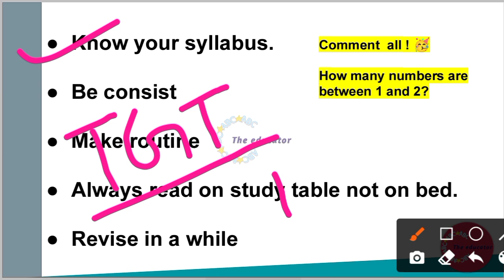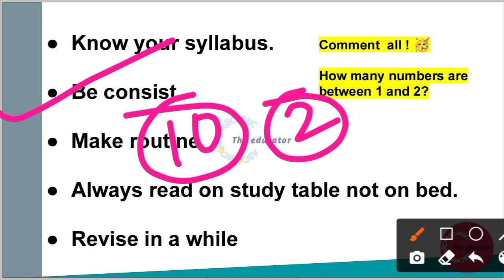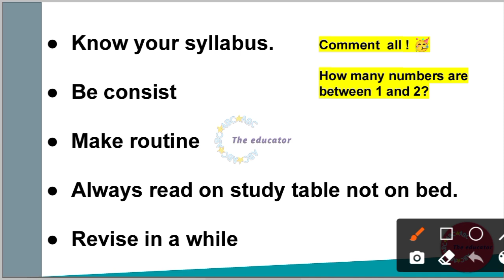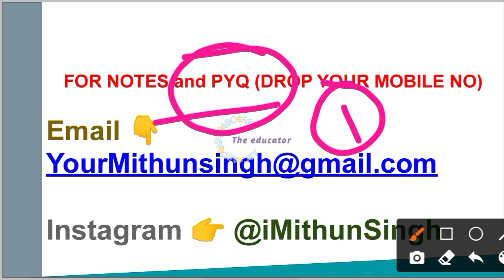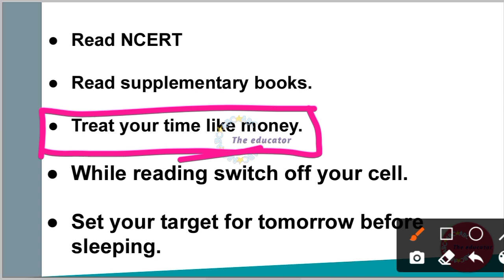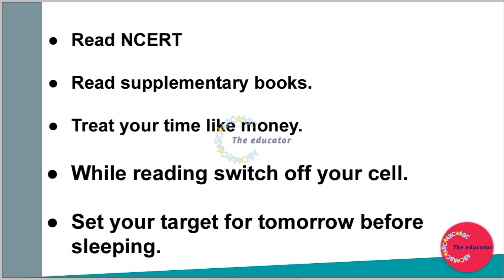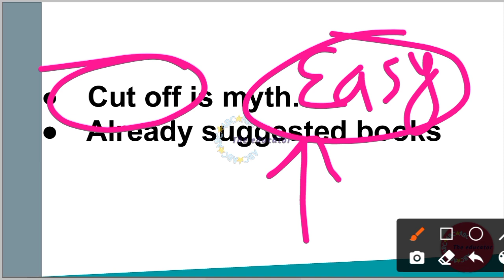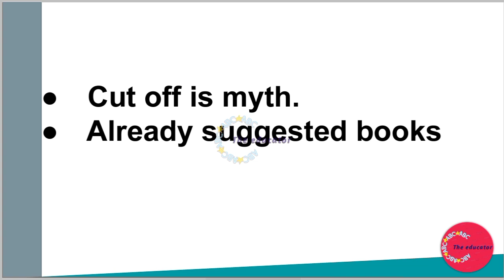EMRS 2021 | EMRS PREPARATION 2021 | HOW TO PREPARE FOR EMRS 2021 | EMRS TGT PGT PRINCIPAL 2021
EMRS PRINCIPAL AND VICE PRINCIPAL SYLLABUS | EMRS PRINCIPAL AND VICE PRINCIPAL PREVIOUS YEAR PAPER |

EMRS EXAM DATE | EMRS 2021 | EMRS EXAM IS GOING TO BE POSTPONED? EMRS PREVIOUS YEAR PAPER | Mithun

EMRS 2021 | EMRS OFFICIAL SYLLABUS FOR TGT PGT | EMRS SUBJECT CONCERNED SYLLABUS | MITHUN SINGH |

BOOKS FOR EMRS Maths TGT PGT 2021 | BEST BOOKS FOR EKLAVYA MODEL SCHOOL MATHEMATICS TGT PGT 2021 |

EMRS 2021 | TOP 30 GK MCQ | IMPORTANT GK GS QUESTIONS FOR EMRS | TOP GK GS QUESTIONS | MITHUN SINGH

EMRS 2021 | IMPORTANT COMPUTER QUESTIONS FOR EMRS | TOP COMPUTER FULL FORMS QUESTIONS | MITHUN SINGH

BOOKS FOR EMRS 2021 | BEST BOOKS FOR EKLAVYA MODEL SCHOOL | EMRS KE LIYE BEST BOOKS | EMRS 2021 BOOK

EMRS PREVIOUS YEAR PAPER | EKLAVYA MODEL SCHOOL PREVIOUS YEAR PAPER | EMRS SYLLABUS 2021 | MITHUN